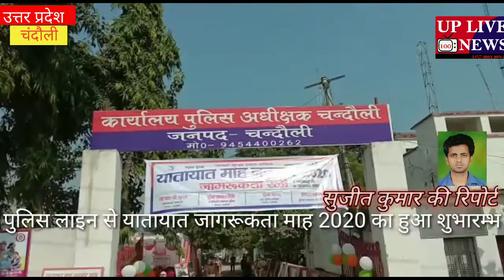Chandauli पुलिस लाइन से यातायात जागरूकता माह 2020 का हुआ शुभारम्भ